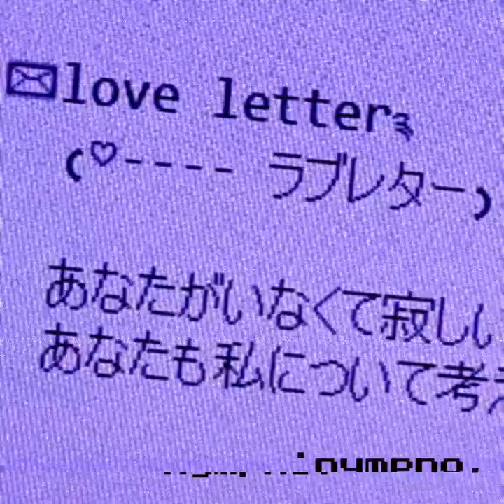leave me alone !!;; yandere bf subliminal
hiii guys, its been a while but ive got a sub here for you all !
this is to manifest a hot dominant yandere bf

benefits !
-attract bf that fits all your ideals
-bf is over 6ft tall
-bf has a nice built body eg toji from jujutsu kaisen
-bf is affluent,wealthy, rich, financially stable
- bf falls in love w you on first sight
- bf takes pics of you without you knowing
- bf spoils you
- bf stalks you online and irl
-bf jerkz 0ff to your pics
- bf is hot, handsome, sexy , d0minant, funny, kind, generous etc
-bf is k1nky
-bf is into d d l g
-bf knows where the cl1t is and how to make you 0rgasm
-attract lots of rich wealthy affluent white men into your life
-attract lots of rich wealthy white men that think you're the most beautiful person in the world
- attract rich affluent men that want to give you money, share their knowledge, be your sugar daddy etc
- the white men you attract are free from being rascist etc
- the men you attract want to make you 0rgasm hard